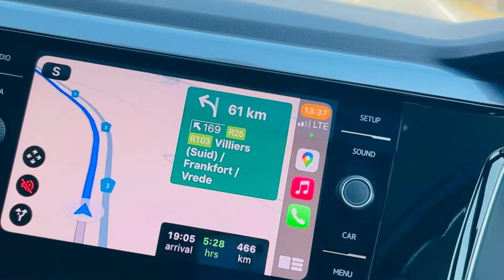Vlog: Another Week on the Road! | My Runway Sale Unboxing + My Niece’s Graduation + More | xo Nalz♥️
Hey Lovers!

I'm convinced that being on the road is my destiny because we drove down to Durban yet again! Remember!!! LET'S NOT SKIP THE ADS!

On to this week's agenda, we drove down to Durban for my niece's graduation. Oh what an experience!

Until next week, God willing, I will see you then.

XO,
Nalz

All music in this video is available on Epidemic Sounds and Bandcamp.